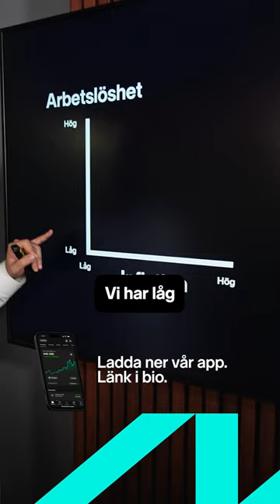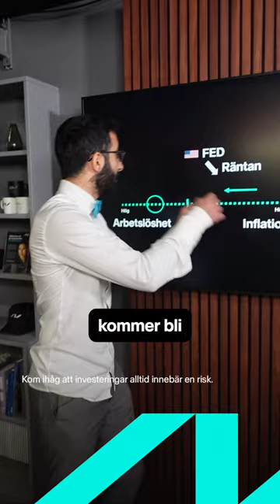Närmar vi oss en recession? 🤔